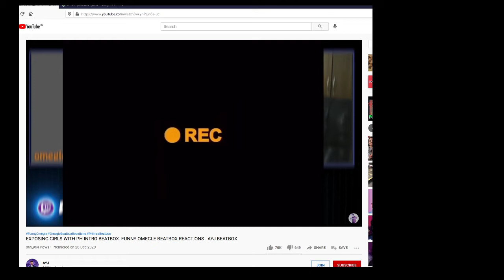PH er bepare kichu kotha jeta keo jane na 2021